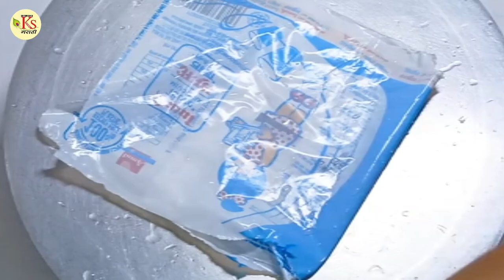kaddu ki meethi Puri|लाल भोपळ्याचे कागदावर थापून बनवलेले मऊ लुसलुशीत 8 दिवस टिकणारे घारगे /घाऱ्या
kaddu ki meethi Puri|लाल भोपळ्याचे 15 दिवस टिकणारे मऊ लुसलुशीत घारगे|भोपळ्याच्या घाऱ्या

लाल भोपळ्याच्या लाटून न घेता कागदावर थापून बनवलेल्या मऊ लुसलुशीत भोपळ घाऱ्या

भोपळ्याचे घारगे रेसिपी

पाव किलो लाल भोपळा
एक वाटी गूळ
एक छोटा चमचा विलायची पावडर
अर्धा ग्लास पाणी
एक वाटी गव्हाचे पीठ
तळण्यासाठी तेल

Aap sabhi ko Mera Jay Shri Krishna,
                               Aap sabhi ka KrishnaSneh kitchen Hindi mein manavpurvak swagat hai is Hindi channel par aap sabhi ko sabhi Bhartiya paramparik recipe dekhne ko aur sikhne ko milegi. is mein tyohar mein ban ne wale padarth Diwali ki mithai ya Prasad, bhog ke padarth, roj ke khane ke padarth aur bhi bahut kuchh hoga. aap sabhi ka Sneh aur support mujhe aage jaane ke liye protsahan dega, aage jaane mein help Karega. to doston KrishnaSneh kitchen Hindi ko subscribe kare aur nayee nayee recipe ka Anand uthaye.
                                           Dhanyavad